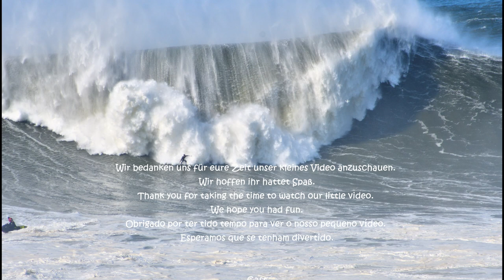Big Wave surfen in Nazaré, Portugal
Bleibt fröhlich, gesund, putz munter und vielleicht mal bald in der Casa Ria: Virtuell geht es hier lang